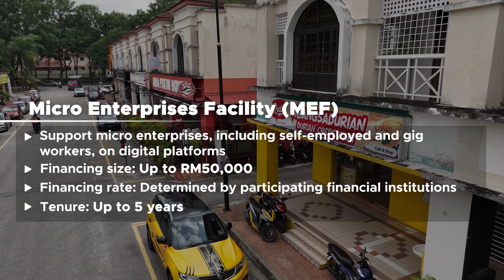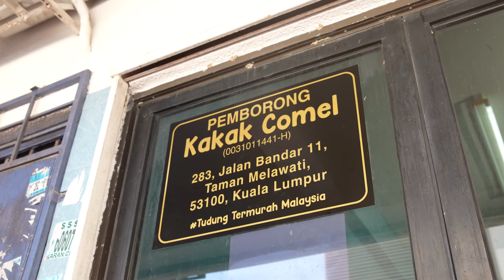BNM Fund for SMEs: Success Stories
Empowering Dreams: Success Stories from Recipients of BNM’s Fund for SMEs